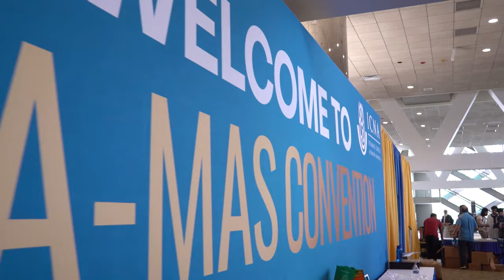Remembering GAZA! Historic